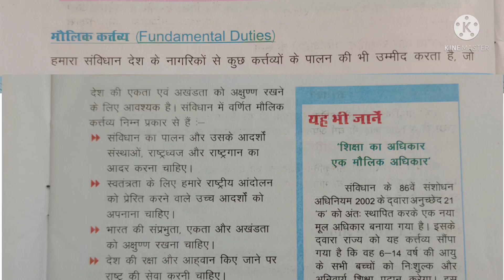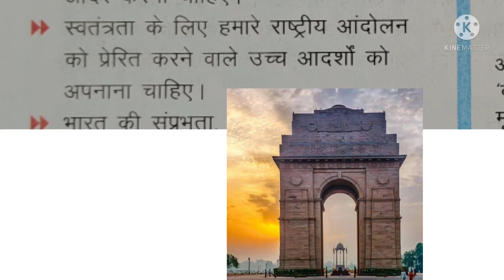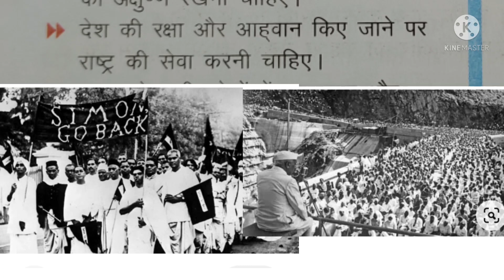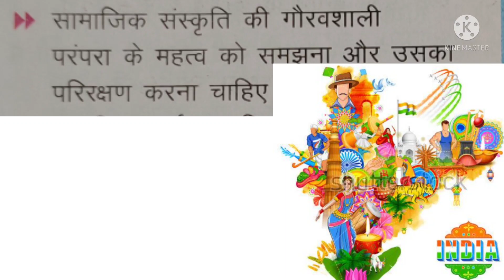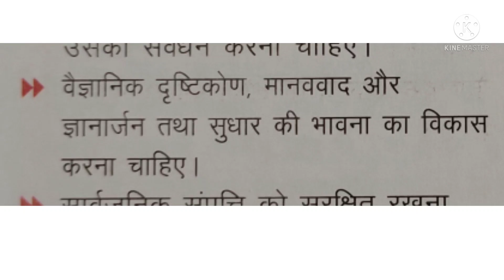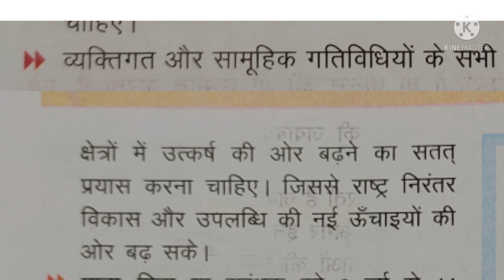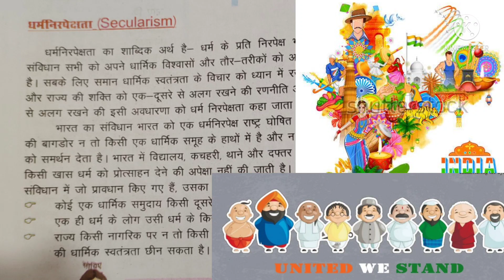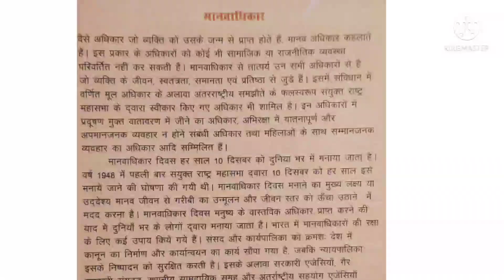JCERT STD 8 Nagrik Shastra (Civics)Part -3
The Chapter is well explained with examples and pictures.